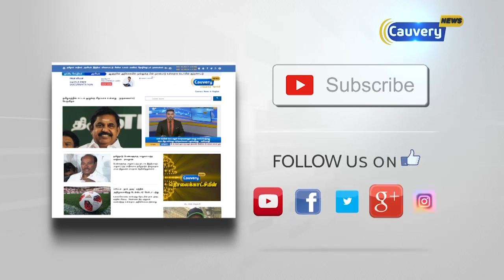தி மு க வின் தேர்தல் அறிக்கை மக்களின் உணர்வுகளை பிரதிபலிக்கிறது | E.R.Eswaran